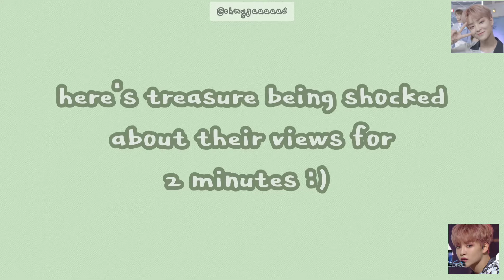treasure being surprised at their views for 2 minutes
congrats on debuting treasure, i've been waiting since the end of ygtb for this day 🥺
(previously ohmygaaaad!)